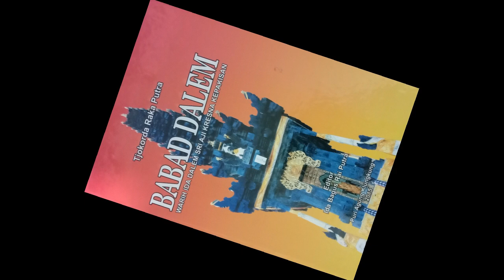Warga Pande dan Sumbangsihnya bagi Kerajaan Gelgel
Warga Pande adalah keturunan warga yang leluhurnya mempunyai profesi atau keterampilan memande, yaitu mengolah bahan dari logam untuk dijadikan peralatan kebutuhan hidup sehari-hari, seperti: alat pertanian, alat kesenian, persenjataan dan juga sarana upacara seperti pependeman atau upakara yang dipendam di dalam tanah.

Sejak jaman logam dahulu sudah ada warga masyarakat yang mempunyai kemampuan mengolah bijih logam untuk djadikan peralatan rumah tangga seperti kapak dan sebagainya. Di antara bangsa-bangsa lain yang datang ke Bali ada juga yang mempunyai kemampuan seperti itu.

Pada saat Resi Markandya datang ke Bali, banyak juga pengikutnya memiliki keterampilan mengolah logam yang kemudian bertempat tinggal di sekitar Taro, Danau Batur, Danau Tamblingan dan Besakih.

Begitu pula pada jaman sebelum Bali ditaklukkan Majapahit, warga pande sudah berdatangan ke Bali bersama pejabat yang menguasai Bali, yang kemudian memiliki peran penting dalam kehidupan sehari-hari, terutama dalam hal membuat peralatan berupa senjata.